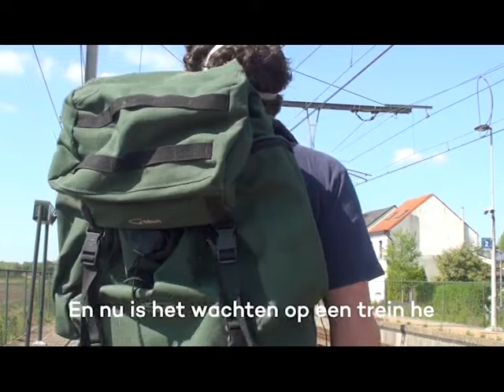Word jij de 100.000e Erasmusser? Oproep van Michael Van Peel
Doe mee aan onze wedstrijd en surf snel naar:
Dankzij de Erasmus+ programma's kunnen studenten al meer dan dertig jaar internationale ervaringen opdoen. Dit jaar vertrekt de 100.000ste student met Erasmus+ naar het buitenland. Dat laten we bij Epos niet ongemerkt voorbijgaan.